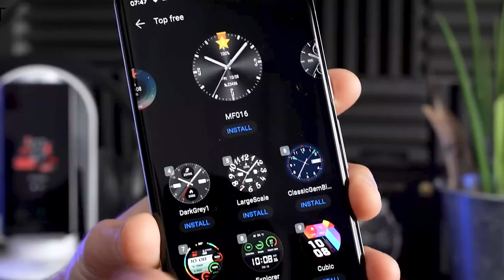HUAWEI WATCH GT3 - Đối thủ nặng kí của nhiều chiếc đồng hồ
Nếu có ai đó cần mình tư vấn về một chiếc đồng hồ: Thiết kế đẹp, bền bỉ, pin trâu, đặc biệt là giá cả hợp lý thì chắc chắn mình sẽ recommend chiếc đồng hồ này: Huawei Watch GT3. Hãy cùng FPT Shop tìm hiểu em nó có gì thú vị nhé!